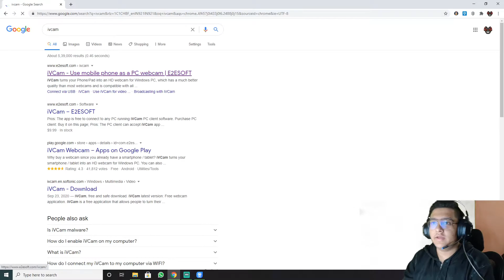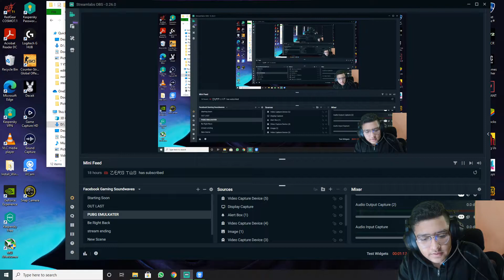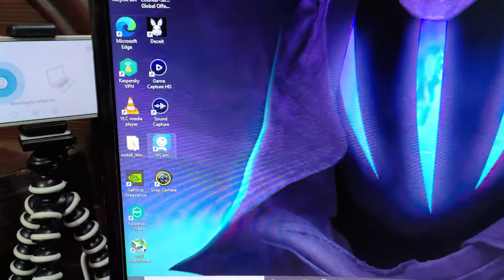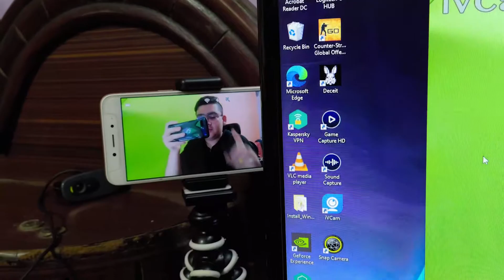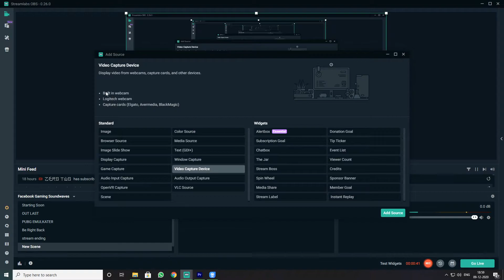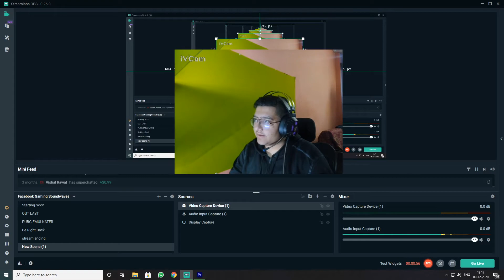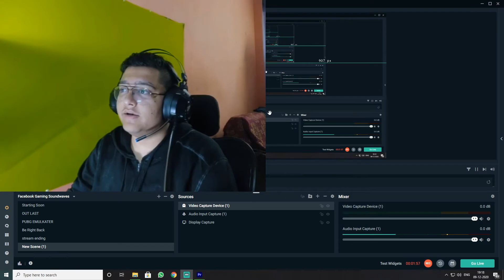HOW TO CONNECT PHONE CAMERA TO STREAM LABS AS WEB CAM | SIR KARAN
▬▬▬▬▬▬▬ஜ۩۞۩ஜ▬▬▬▬▬▬▬▬
      ▓▓▒▒░- SIR KARAN:-░▒▒▓▓
▬▬▬▬▬▬▬ஜ۩۞۩ஜ▬▬▬▬▬▬▬▬
▬▬▬▬▬▬▬ஜ۩۞۩ஜ▬▬▬▬▬▬▬▬
      ▓▓▒▒░-SIR KARAN DISCORD :-░▒▒▓▓
▬▬▬▬▬▬▬ஜ۩۞۩ஜ▬▬▬▬▬▬▬▬
▬▬▬▬▬▬▬ஜ۩۞۩ஜ▬▬▬▬▬▬▬▬
      ▓▓▒▒░-SUPPORT ME:-░▒▒▓▓
▬▬▬▬▬▬▬ஜ۩۞۩ஜ▬▬▬▬▬▬▬▬

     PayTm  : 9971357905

▬▬▬▬▬▬▬ஜ۩۞۩ஜ▬▬▬▬▬▬▬▬
      ▓▓▒▒░-Stuff Used By Me:-░▒▒▓▓
▬▬▬▬▬▬▬ஜ۩۞۩ஜ▬▬▬▬▬▬▬▬

Processor ( i7 )
GPU           (2060 RTX 6 gb)
RAM        (16 gb)
Mouse : zebronics
Headphones: cosmic
Mic: cosmic byte
Streaming PC + Gaming PC Intel i7 9th gen Processor | 16GB DDR5 RAM | RTX 2060 |

▬▬▬▬▬▬▬ஜ۩۞۩ஜ▬▬▬▬▬▬▬▬
      ▓▓▒▒░-TERMS & CONDITIONS:-░▒▒▓▓
▬▬▬▬▬▬▬ஜ۩۞۩ஜ▬▬▬▬▬▬▬▬

►Wait for the ROOM/TEAM Code
►Respect Moderators.
▬▬▬▬▬▬▬ஜ۩۞۩ஜ▬▬▬▬▬▬▬▬
▬▬▬▬▬▬▬ஜ۩۞۩ஜ▬▬▬▬▬▬▬▬
      ▓▓▒▒░-IGNORE THE TAGS-░▒▒▓▓
▬▬▬▬▬▬▬ஜ۩۞۩ஜ▬▬▬▬▬▬▬▬
▬▬▬▬▬▬▬ஜ۩۞۩ஜ▬▬▬▬▬▬▬▬
      ▓▓▒▒░-T H A N K S-░▒▒▓▓
▬▬▬▬▬▬▬ஜ۩۞۩ஜ▬▬▬▬▬▬▬▬